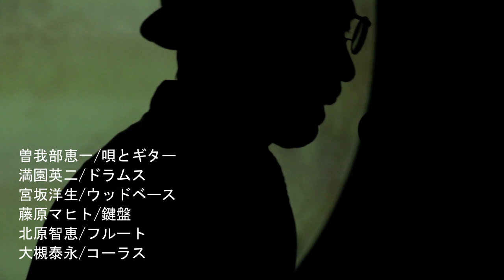「海岸行き」曽我部恵一と真黒毛ぼっくす 2019/10/22月見ル君想フ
ライブアルバム『純情LIVE』収録

曽我部恵一と真黒毛ぼっくす
『純情LIVE』
2020年4月3日発売
ROSE RECORDS

2019年10月22日 青山 月見ル君想フ
〜真黒毛ぼっくす34周年記念〜
1部
曽我部恵一/唄とギター
満園英二/ドラムス
宮坂洋生/ウッドベース
藤原マヒト/鍵盤
北原智恵/フルート
大槻泰永/マラカス